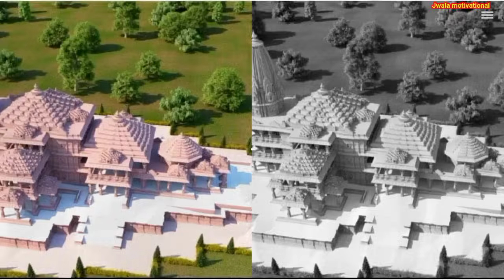अचानक अयोध्या पहुंचा सैकड़ों गिद्धों का झुंड वैज्ञानिक हैरान | jatayu pahuncha Ram Mandir ke upar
Group Of Vulture In Ayodhya
jatayu in ayodhya
ayodhya vulture
vultures in ayodhya
vulture mystery in ayodhya
mystery of vultures coming in ayodhya
mystery of vulture going ayodhya
jatayu coming in ayodhya
vulture
ayodhya mystery,groups of vultures in ayodhya
ayodhya ram mandir vulture found
ayodhya ram mandir vultures
vultures coming to ayodhya
vultures group mystery
ayodhya jatayu
groups of vulture in ram mandir
mystery
jatayu
ayodhya
vultures